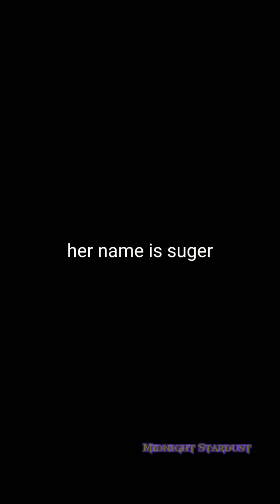Neighborhood doggo (owners were near)